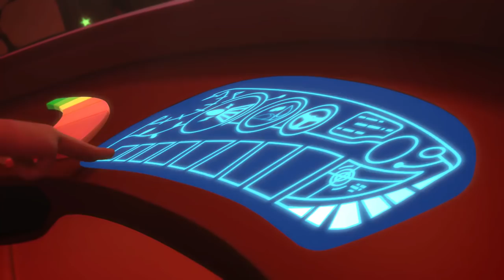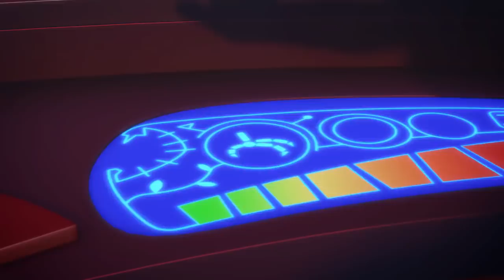PJ Masks em Português | Episódios 51 + 52 | Compilação | Desenhos Animados